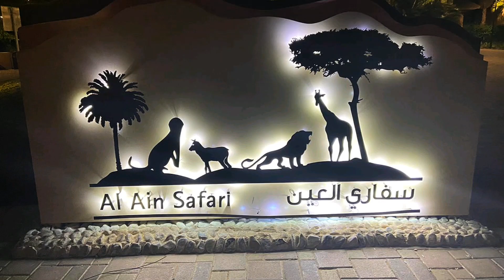AL AIN SAFARI TOUR 🐆🦒🦍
Al Ain Zoo, also "Al Ain Wildlife Park & Resort" or simply "Al Ain Wildlife Park", is a 400-hectare zoo located in the foothills of Jebel Hafeet in Al Ain, Abu Dhabi, the United Arab Emirates. Al Ain Zoo is a true family destination, providing entertainment and learning experiences in a natural outdoor environment. Today, visitors of all ages discover the zoo's wildlife and enjoy a great day out packed with fun and adventure, and explore our large animal collection of over 4000 animals. It is primarily composed of ungulates and herbivores such as Arabian antelopes and oryx, eland, gazelle, lechwe and can be found in the tree shaded paddocks which offer breeding conditions that were deemed 'excellent'. Like the Breeding Centre for Endangered Wildlife in the Emirate of Sharjah. The Al Ain Zoo hosts the rare white lion and Nubian giraffe.